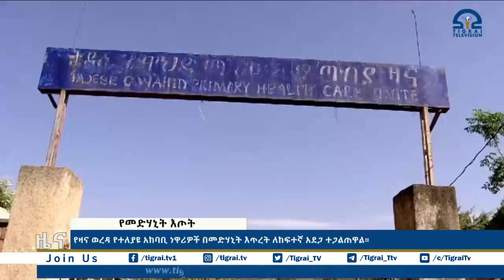የዛና ወረዳ የተለያዩ አከባቢ ነዋሪዎች በመድሃኒት እጥረት ለከፍተኛ አደጋ ተጋልጠዋል።